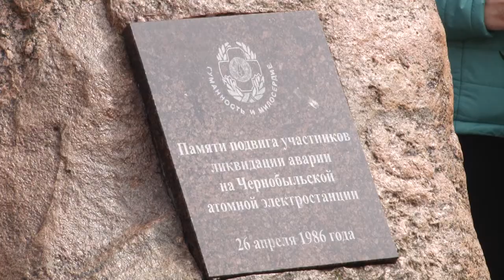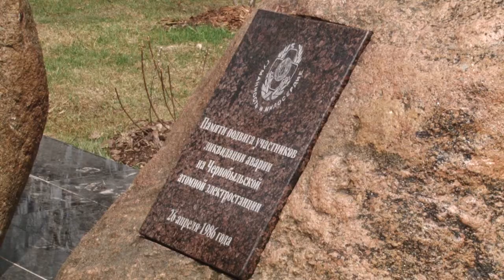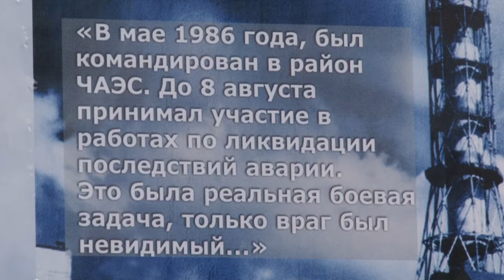Памятный митинг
В годовщину катастрофы на Чернобыльской  АЭС в Одинцовском округе прошел памятный митинг. Более 50 человек собрались у мемориала участникам ликвидации последствий этой страшной аварии.